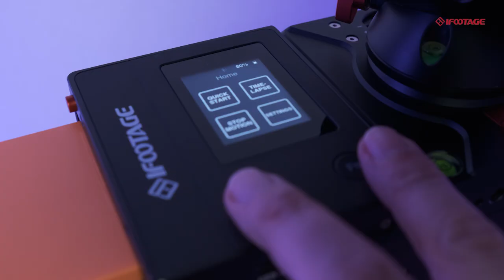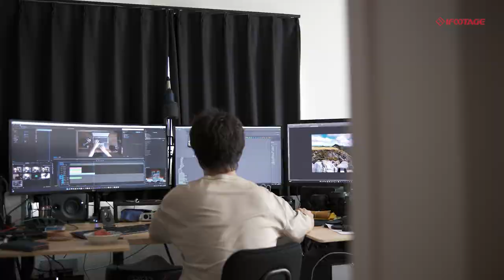ifootage Shark Slider Nano 紹介動画 (CP+2023 浅沼商会ブース)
CP+2023 浅沼商会ブースにて使用された、ifootage shark slider nanoの紹介動画です。

①【注目の2軸タイムラプススライダー】高速セットアップ！この世で最もコンパクトな "2 in 1" 「ifootage Shark Slider Nano」

②【タイムラプススライダー】使用の注意点とその極意とは！？「ifootage Shark Slider Nano」 チュートリアル‹前編›

③【タイムラプススライダー】アプリ(ifootage Moco)で遠隔操作もできる！「ifootage Shark Slider Nano」 チュートリアル‹後編›